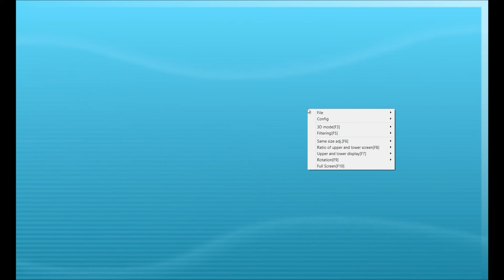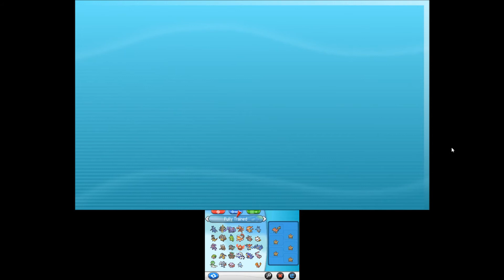Pokemon X and Y WiFi Battle - Hayden VS. Jacklin!